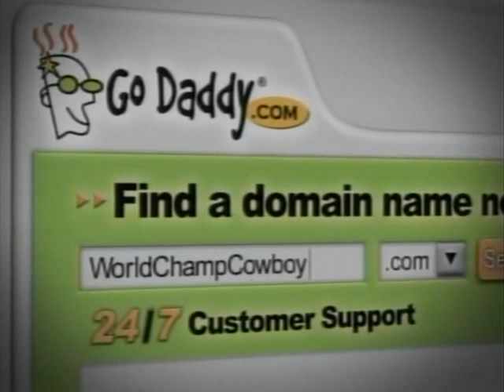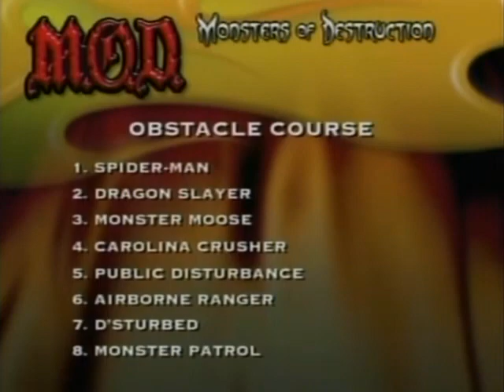Monsters Of Destruction 2005 Round 22 - Ogden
Monsters of Destruction brings you points series Round 22 from Ogden Stadium in Ogden, Utah! Hosted by Wade Sherman. See Monster Patrol, Dragon Slayer, Carolina Crusher and more tear up the track!

All footage property of the Outdoor Channel.